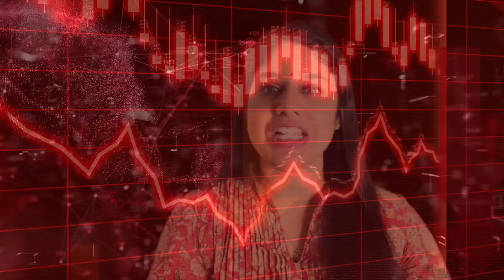Cybersecurity Careers on Fire: Meet the Demand and Forge Your Path | IPSR Cast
Dive into the dynamic world of cybersecurity with our latest video! Discover evergreen opportunities, the significance of mastering in-depth knowledge, and explore the crucial role of cloud security.

Whether you're a job seeker navigating a competitive market or an industry professional staying ahead of threats, this discussion is tailored for you. Our CEO breaks down the factors contributing to the growing demand for skilled cybersecurity professionals.

Don't miss this crucial conversation that can shape your career decisions in the cybersecurity space. Let's uncover the truth together and fortify the digital frontier!

00:38 Introduction to Resource Person
00:58 Why there is huge demand for Cybersecurity Professionals
02:27 Who will be apt to study the Cybersecurity Course
03:34 IPSR Cybersecurity Training Track
05:27  Cybersecurity Placement Details

Resource Person:

Dr. Mendus Jacob, an academician with over 35+ years of experience. He is the MD and CEO of ipsr solutions ltd and also the Director of Valin Technologies,  UK, USA and Canada. He is also the Head of the MCA department at Marian College Kuttikkanam.

Interviewed by

Ms. Archana U, Digital Marketing Team Lead - ipsr solutions limited.